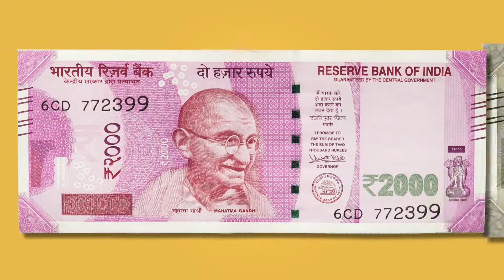Shop101 உடன் நல்ல அதிர்ஷ்டம்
Shop101 உங்களுக்கு குட்லக் நிறைந்த வாழ்க்கையை வாழ்த்துகிறது.

உங்கள் சொந்த வருமானத்தை ஈட்டவும், உங்கள் சொந்த வியாபாரத்தை வளர்க்கவும், உங்கள் குடும்பத்திற்கு செழிப்பைக் கொண்டுவரவும் உதவும் ஷாகன் ஆக நாங்கள் நம்புகிறோம்.

இன்று Shop101 பயன்பாட்டைப் பதிவிறக்குங்கள், மேலும் ஒரு சிறந்த எதிர்காலத்தை நோக்கிய பயணத்தைத் தொடங்குவோம்.

We'll be here with many more tips and tricks for you to learn and up-scale your business, from the comfort of your home! For a better understanding on reselling, our experts are always up for help!

Shop101 platform has made online reselling trouble-free and remarkably quick! It has the objective of empowering you by helping you build your own online store and help you earn your own bread!

Take our Free Online Reselling Course and start earning today!

Read our Shop101 Blog and know how to earn money online, earn extra income, work from home jobs